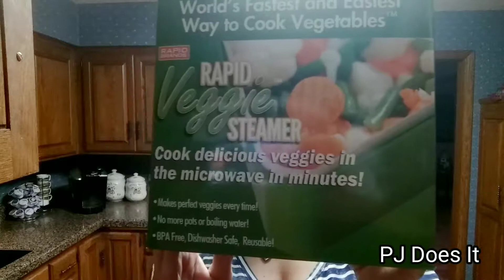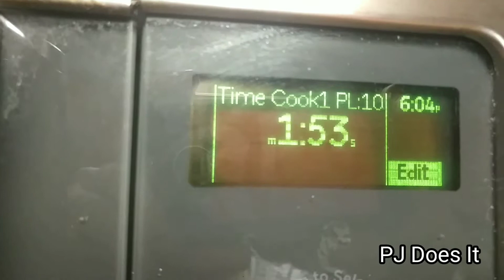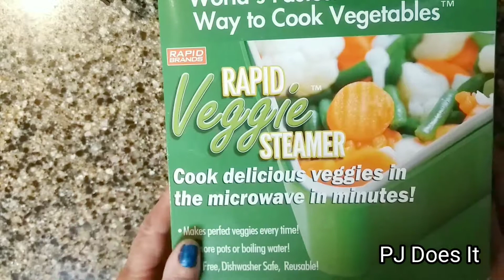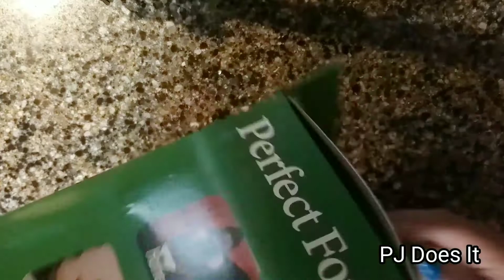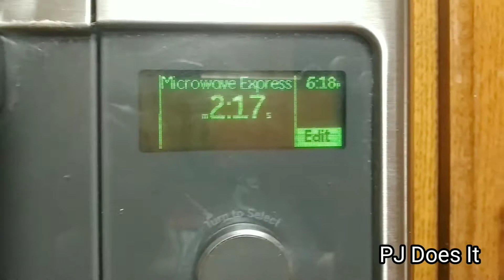🌳Dollar Tree PRODUCT REVIEW | Do they work?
Hi everyone... Thank you for stopping by my channel..

The rules here at my channel are pretty easy...

2) If you are not new, and just checking out this video, thank you and I hope you enjoy it.

3) If you come across this video by accident, please consider 1 & 2.

Here are some video playlist you may enjoy :

Here are some egg gadgets I reviewed from Dollar Tree